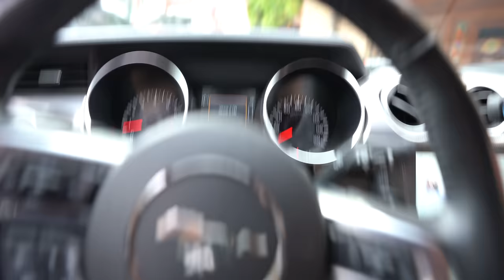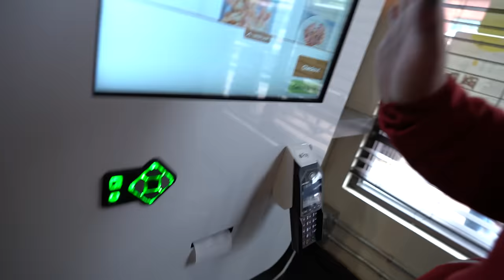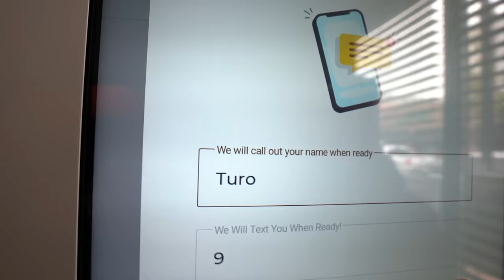A Vlog You Won't Regret Watching